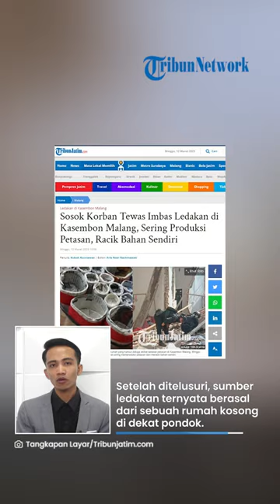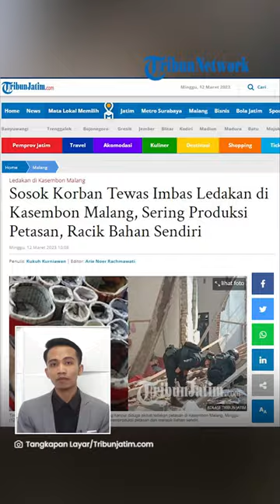Detik-detik Ledakan Dahsyat di Malang yang Tewaskan 1 Orang, Kiai dan Santri Langsung Lari Ketakutan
TRIBUN-VIDEO.COM - Ledakan di Dusun Pulosari, Desa Sukosari, Kecamatan Kasembon, Kabupaten Malang, Jawa Timur pada Sabtu (11/3) malam menewaskan satu orang.

Kuatnya ledakan juga membuat sejumlah rumah di sekitarnya mengalami kerusakan.

Diduga penyebab ledakan ini berasal dari bahan baku petasan atau mercon.

Lokasi ledakan berada persis di belakang Pondok Pesantren Miftakhu Falahil Mubtadiin.

VP: Indra